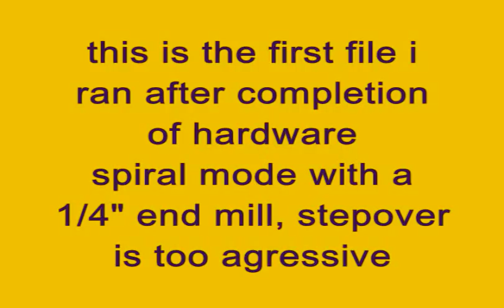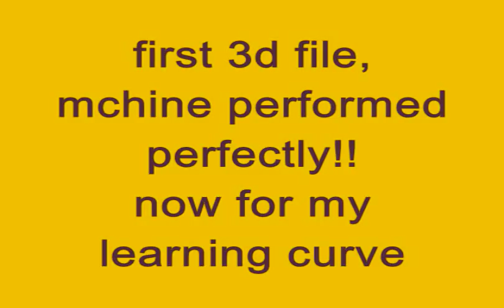x3 rotary movie 0001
CAMaster x3 at Mcgrew Woodwork implementing rotary axis lathe